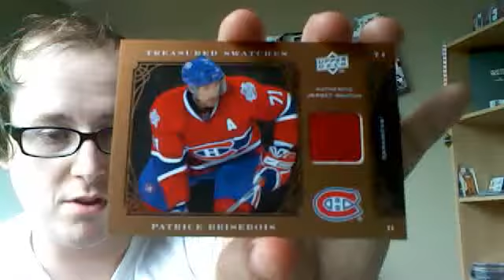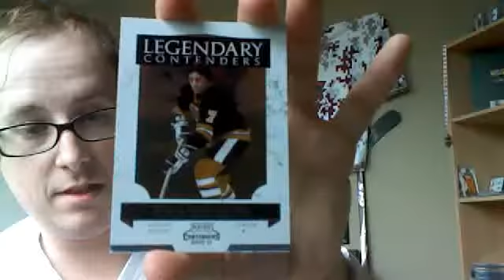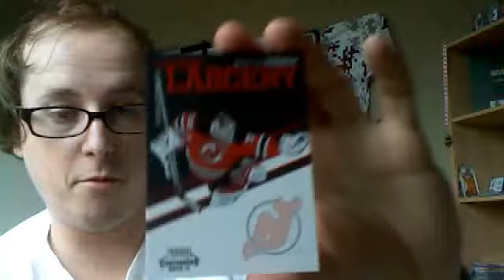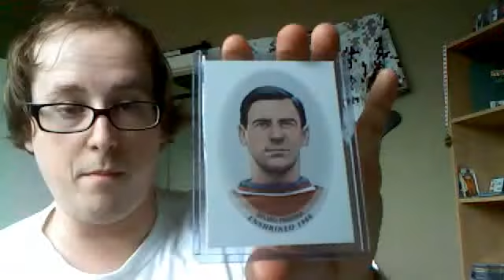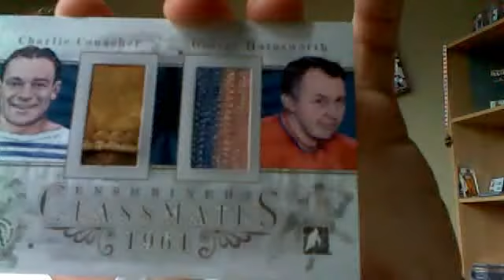A 1/1 Contender Rocket Mailday